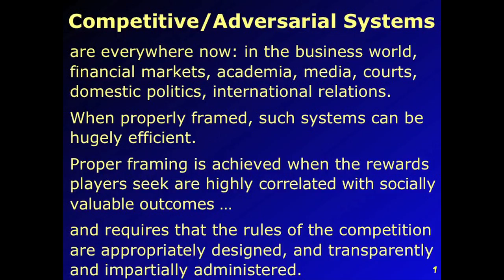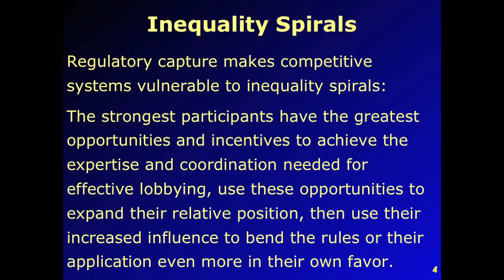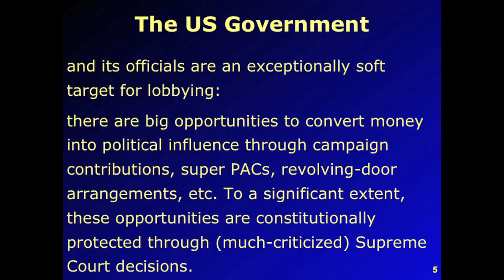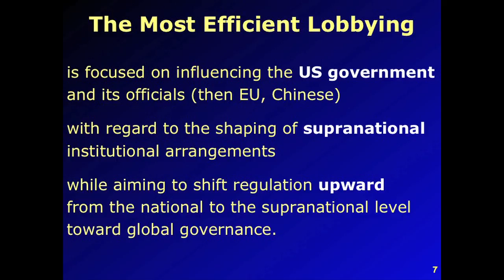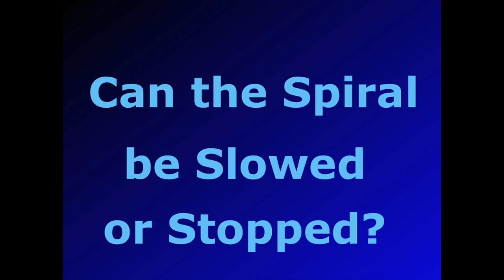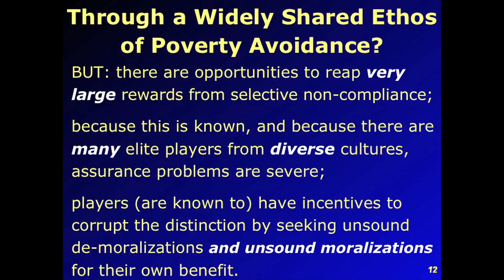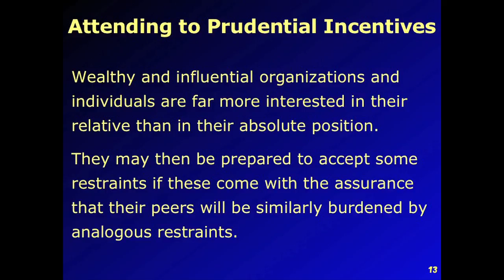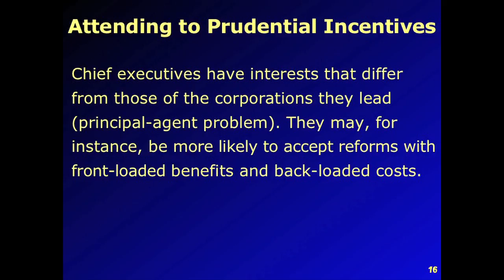TEDxYale - Thomas Pogge - We Are All In The Soup?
Having received his PhD in philosophy from Harvard, Thomas Pogge has published widely on Kant and in moral and political philosophy. He is Leitner Professor of Philosophy and International Affairs at Yale, Professorial Fellow at the Australian National University, Research Director at the Oslo University Centre for the Study of Mind in Nature (CSMN) and a member of the Norwegian Academy of Science. Pogge's current work is focused on a team effort toward developing a complement to the pharmaceutical patent regime that would improve access to advanced medicines for the poor worldwide